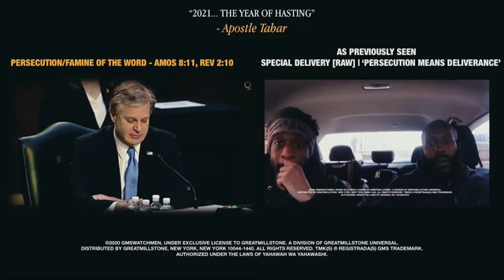FBI UPDATE: Concerning Hebrew Israelites and Terrorism